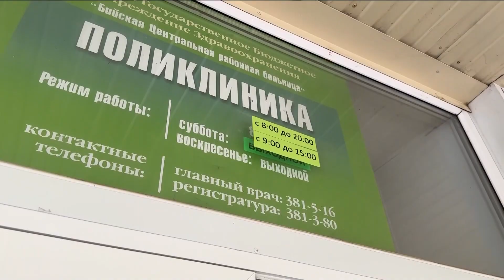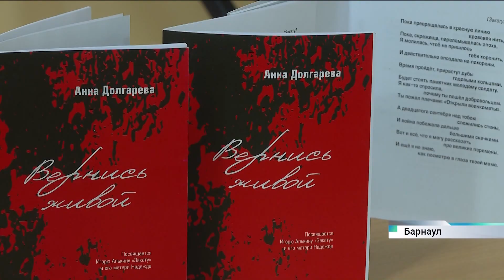Новости Алтайского края 30 мая 2023 года, выпуск в 6:05